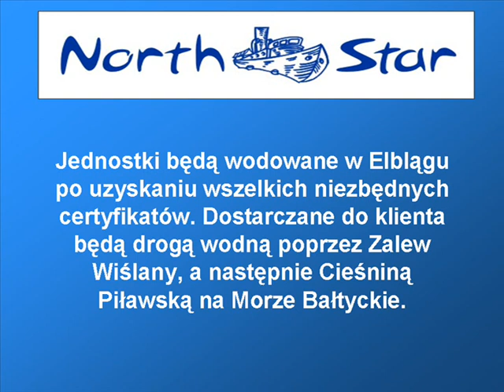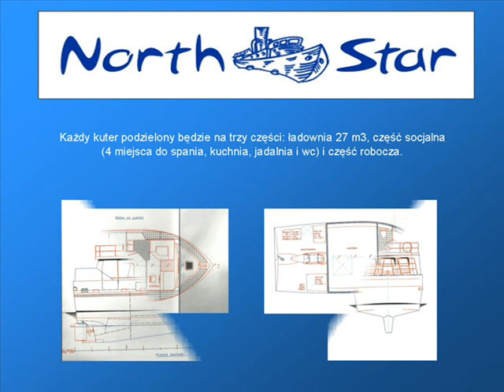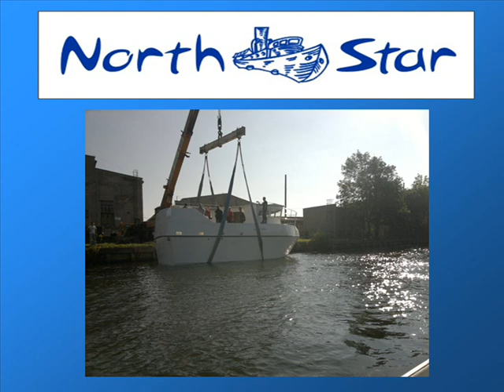Prezentacja pełnomorski kuter - North Star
Film z prezentacją kutra pełnomorskiego produkowanego przez firmę North Star. Zapraszamy na stronę